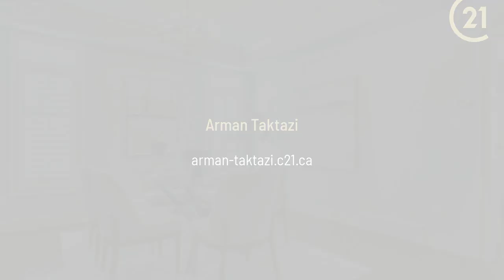322 Chambers Place London, ON N6B 1R1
Arman Taktazi - CENTURY 21 First Canadian Corp. Brokerage
3 beds 3 baths